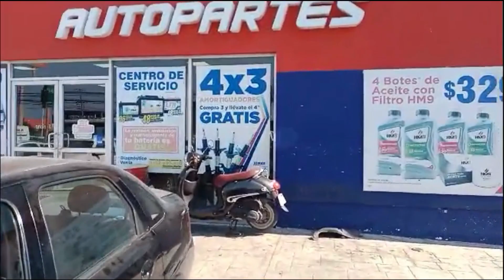Los vídeos de lamaneta en los JOMAR de México.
Como si fuéramos un canal serio...